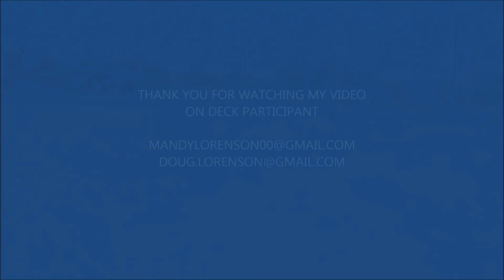Mandy Lorenson 2016 Softball Recruiting Video